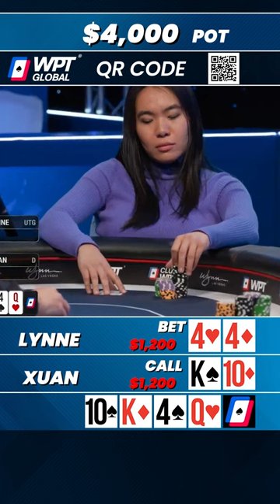Lynne Has A Winning Hand And She Knows It!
Watch the action as Lynne takes down the pot! 🔥Missed our Ladies' Game live stream?